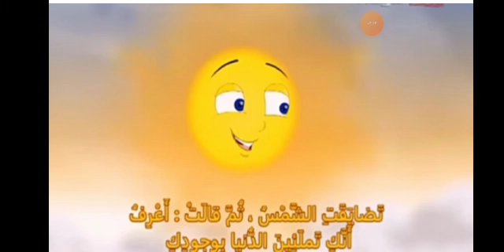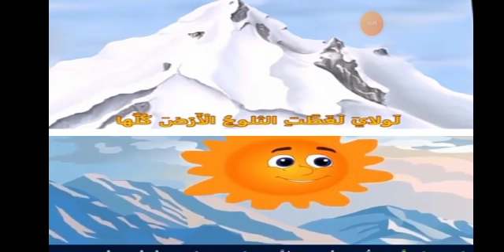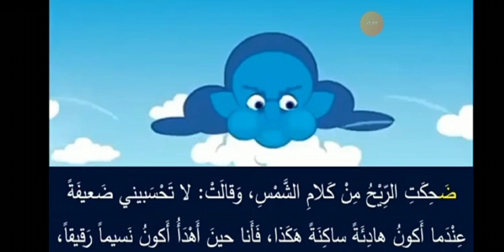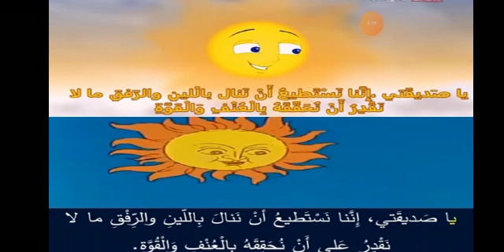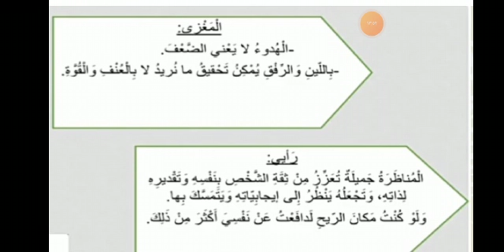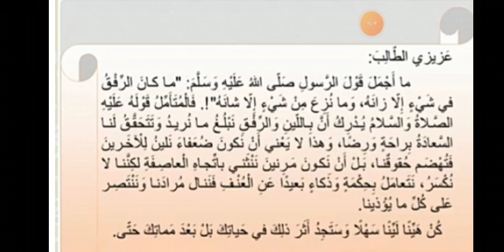مدارس الهدي المحمدي - اللغة العربية - الشمس و الريح - الصف الخامس